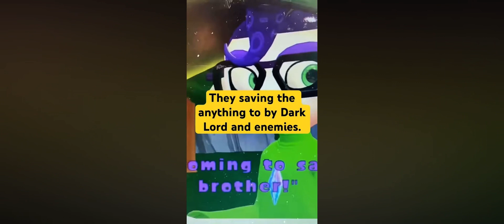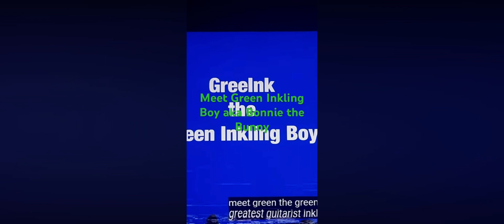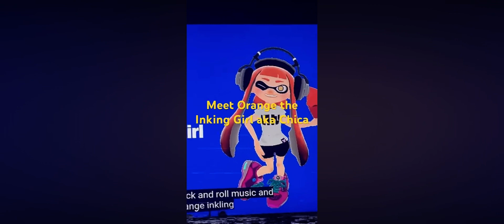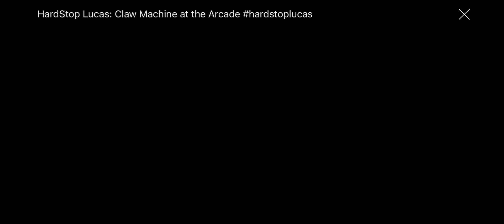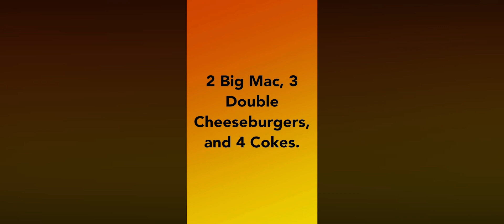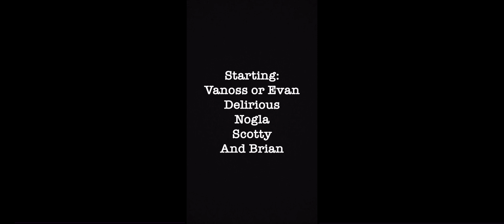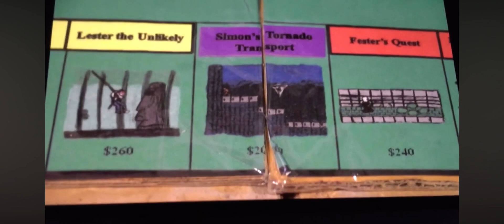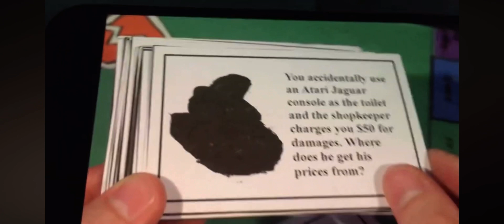Every Best of Super BooLuigi 64 Moment Compilation (Part 2/12)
This Part 2 of my of the video was really good.

SuperBooLuigi64 Channel was really great perfect want see if you can watch the videos on YouTube Channel.

Part 2 about all of since that was the May to July and the best way, there was Video Games, FNAF, Nintendo, GMOD, Animation, and more.